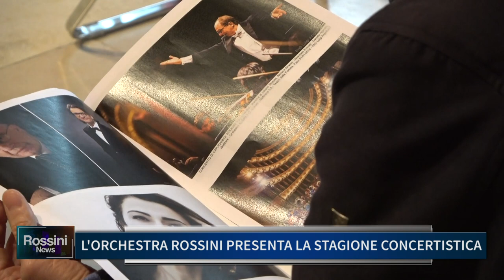L' ORCHESTRA ROSSINI PRESENTA LA STAGIONE CONCERTISTICA